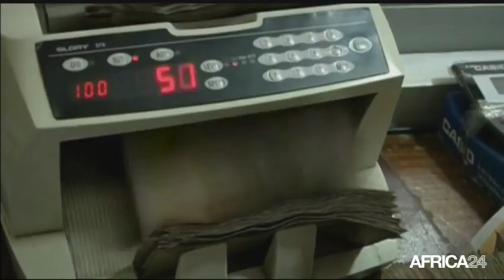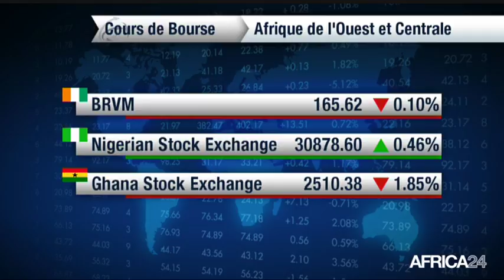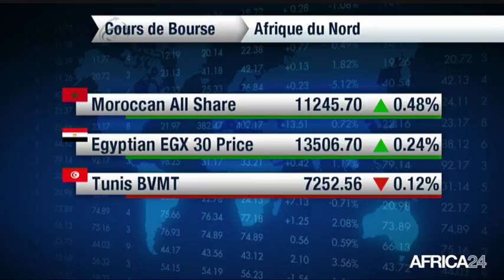Le Journal de l'économie du mercredi 23 janvier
AFRIQUE, attractivité économique. AFRIQUE DU SUD, hausse de la croissance.